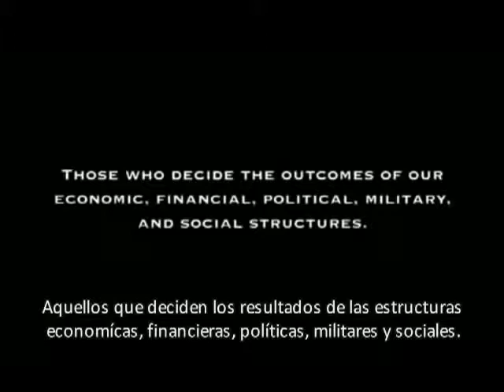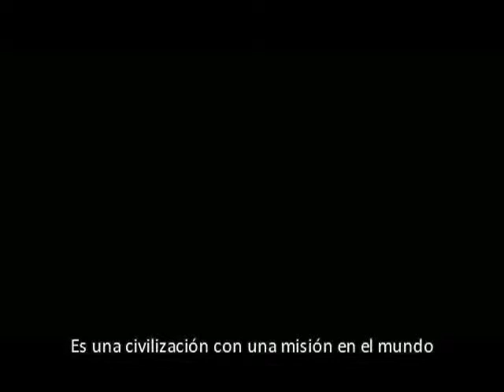Fase 3 ep. 6 (La Civilización Occideal Moderna)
¿Quién nos quitó nuestro nombre?